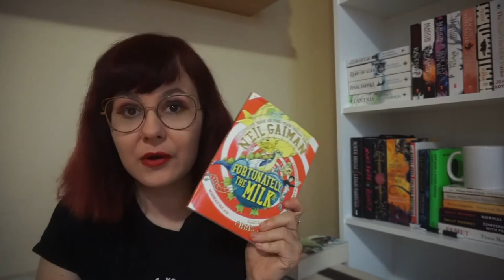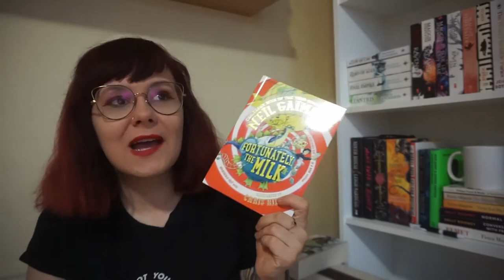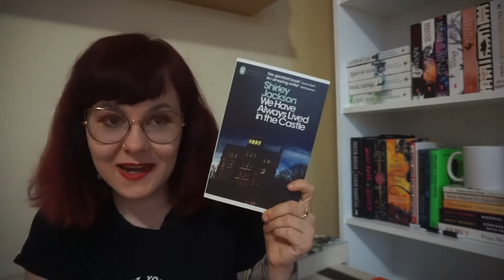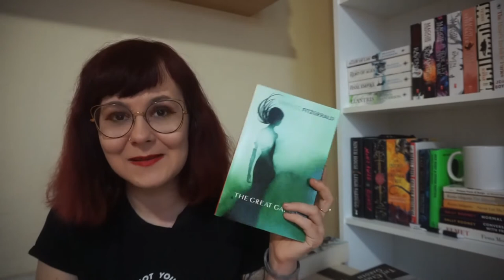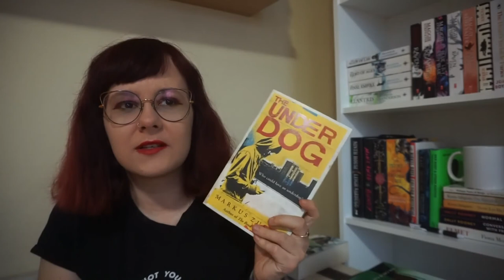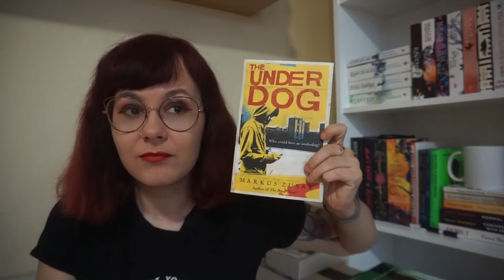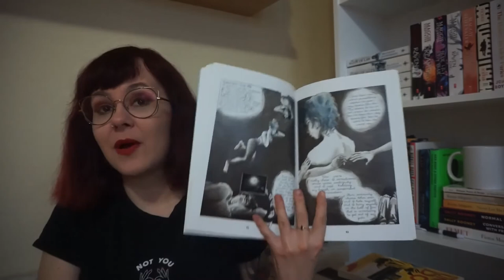💕 short books to distract you from the world 💕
hello frens, i know i just recently uploaded a recommendations video but i figured we could all use a little bit of distraction, so here's an attempt to hopefully help with that. stay safe, i love u!